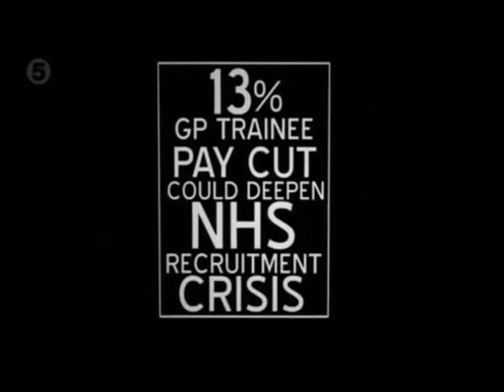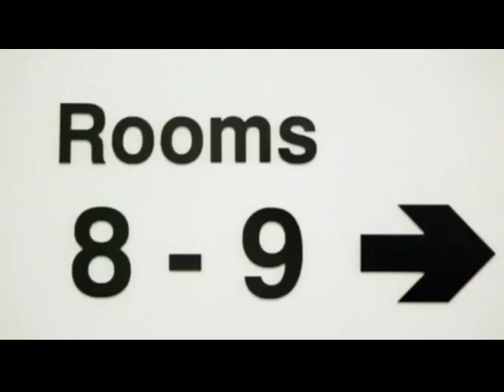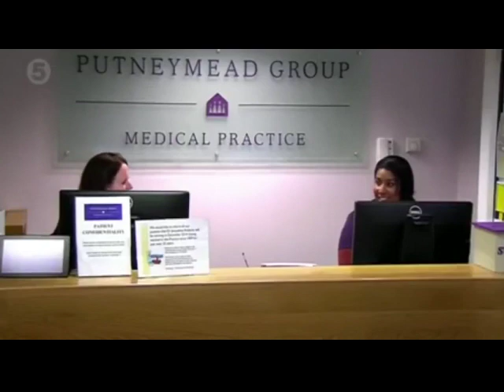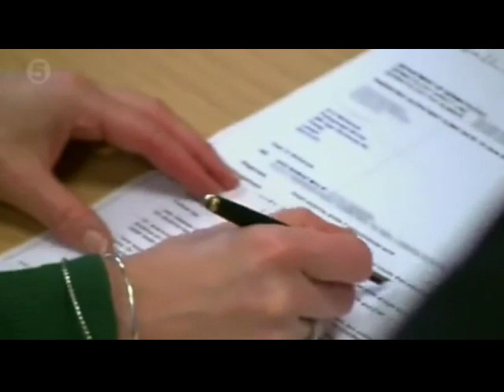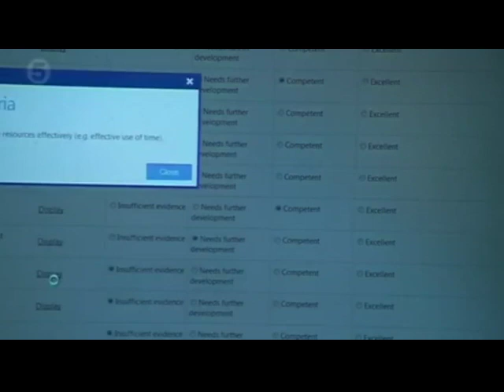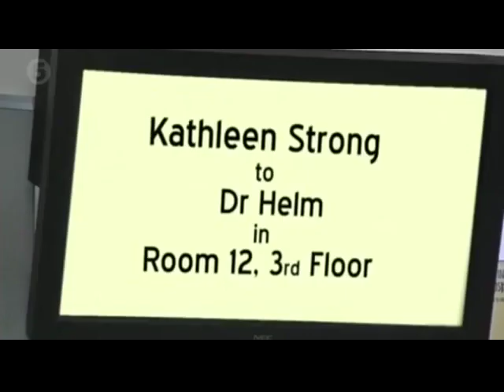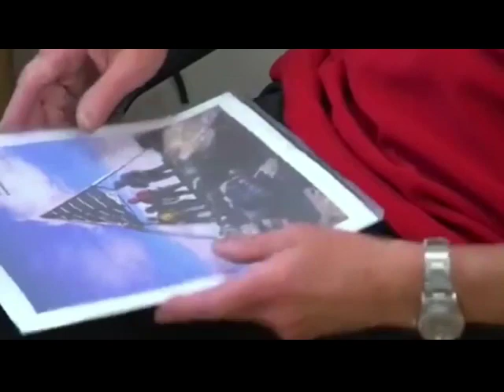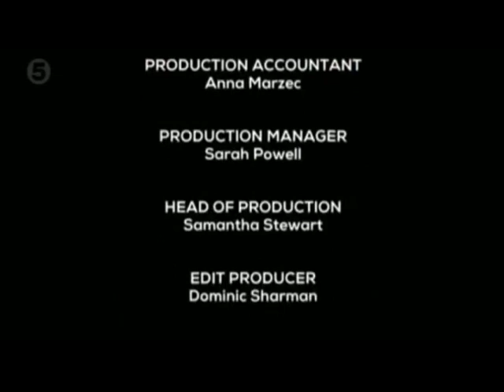GPs Behind Closed Doors S02E03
Documentary series going behind the scenes at a GP surgery in Putney.